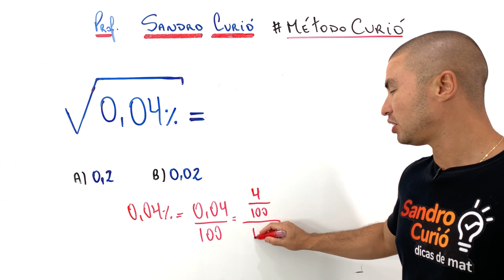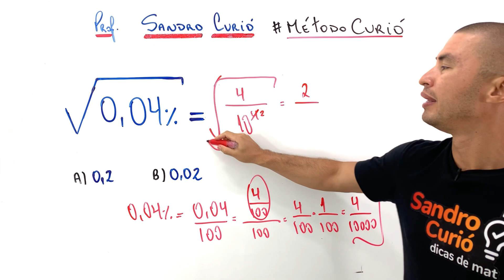87% ERRARAM | VOCÊ VAI ERRAR ?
Mais de 1000 friends erraram essa enquete. Será que você vai errar ?

Te convido a assistir esse vídeo até o final, Friend ajuda friend.

Venha fazer parte do clube de membros do nosso canal.
Aliás, friend ajuda friend... tmj sempre!

Aqui você aprende de forma fácil e rápida com o Método Curió.

✨O caminho para sua aprovação!